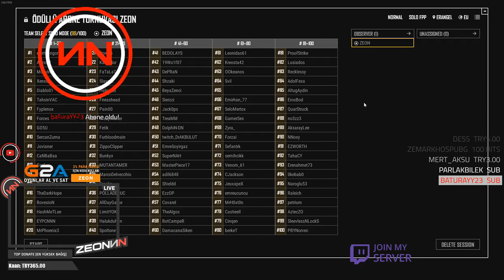ABONELER İLE HEYECANLI MAÇLAR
Merhaba, ben Necati " zeoNNN " Akçay. Bugün sizlerle yani abonelerimle beraber oyunlar oynayıp komik ve eğlenceli anlarını sizinle paylaşıyorum.